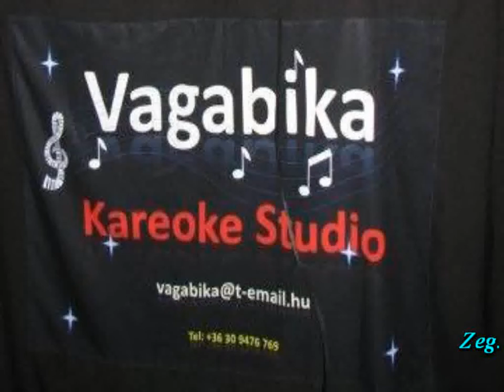GUANTANAMERA Vagabikával avi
A régi kedves dalt énekelem...